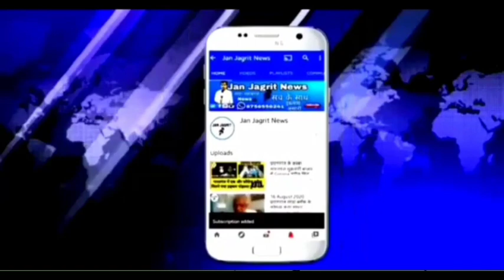कोरांव प्रयागराज-उत्तर प्रदेश सरकार के राज्य ऊर्जा मंत्री रमाशंकर सिंह पटेल मुख्य अतिथि रहे।Ep-651।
कोरांव तहसील अंतर्गत बार एसोसिएशन कोरांव के नवनिर्वाचित पदाधिकारियों के शपथ ग्रहण समारोह का आयोजन किया गया था जिसमें उत्तर प्रदेश सरकार के राज्य ऊर्जा मंत्री रमाशंकर सिंह पटेल मुख्य अतिथि रहे। ऊर्जा मंत्री रमाशंकर सिंह ने समारोह को संबोधित करते हुए कहा कि केंद्र और प्रदेश में भारतीय जनता पार्टी की सरकार है जो सभी वर्ग समुदाय के लिए विकास करना चाहती है ।किसानों की आय दोगुनी करने के लिए सरकार प्रतिबद्ध है और ऊर्जा के क्षेत्र में सरकार लगातार काम कर रही है। ग्रामीण क्षेत्र में भी 24 घंटे बिजली उपलब्ध कराई जाए इस पर सरकार काम कर रही है। पूर्ववर्ती सरकारों ने जिस प्रकार से जनता के साथ काम किया है उसके बारे में भी जनता से छिपा नहीं है 8 घंटे भी बिजली पूर्ववर्ती सरकारों द्वारा ग्रामीण क्षेत्र में नहीं दिया जाता था लेकिन जब से उत्तर प्रदेश मैं योगी आदित्यनाथ की सरकार बनी है तब से बिजली की आपूर्ति बराबर की जाती है। नवनिर्वाचित पदाधिकारियों के शपथ ग्रहण समारोह को संबोधित करते हुए क्षेत्रीय विधायक राजमणि कौल ने कहा कि जैसे ही विधायक निधि आएगी मैं बार एसोसिएशन कोरांव तहसील परिसर को 1000000 रुपए अनुदान देने की घोषणा करता हूं।मैं इस क्षेत्र का बेटा हूं जो सेवक बनकर आपके बीच में आया हूं ।मैं निरंतर आप सभी वर्ग समाज के लोगों का पूरी निष्ठा के साथ विकास का कार्य करूंगा।